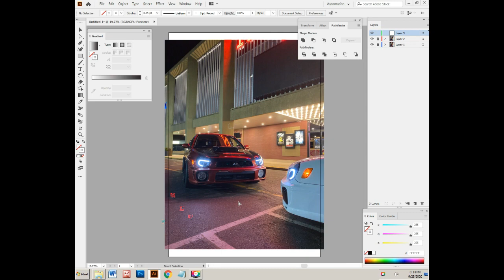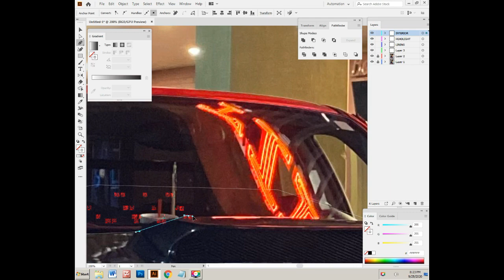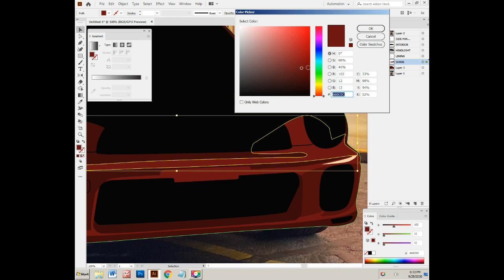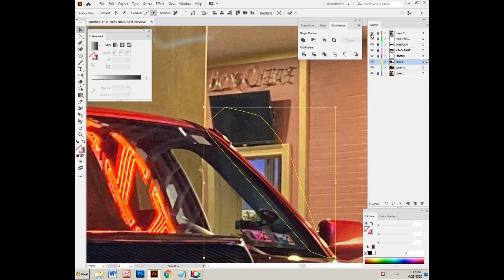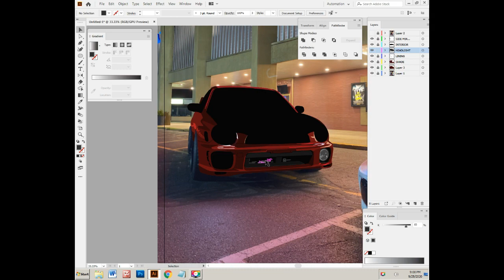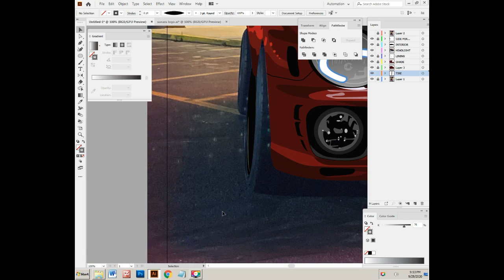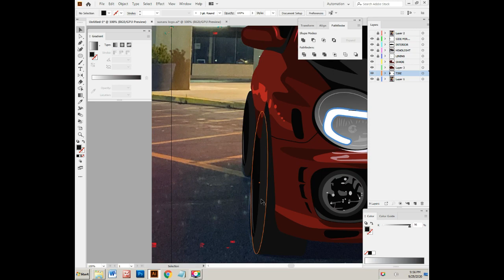Subaru Speed Art 2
My second speed art of subaru